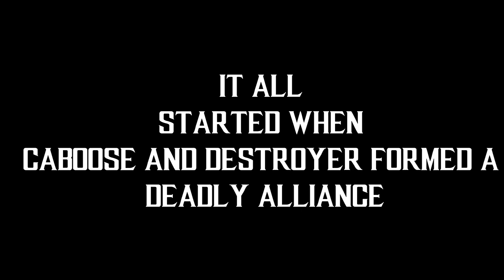COTR S2: $4600+ MK1 FINAL TOP 8 - Tournament Matches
Welcome to the exhilarating finale of COTR Season 2! 🔥 Witness the intense showdown in the MK1 Final Top 8, where skilled competitors battle for glory and a prize pool exceeding $4600! 🏆🎮 Don't miss out on the heart-pounding tournament matches that will keep you on the edge of your seat. Join us as the best players face off in epic clashes, showcasing their mastery in this high-stakes competition. 🚀🔥

Timestamps
00:00 Start
06:50 Match 1
22:08 Match 2
46:33 Match 3
1:00:13 Match 4
1:22:50 Match 5
1:40:39 Match 6
1:53:25 Match 7
2:09:38 Match 8
2:29:09 Match 9
3:03:34 Match 10
3:24:09 Match 11